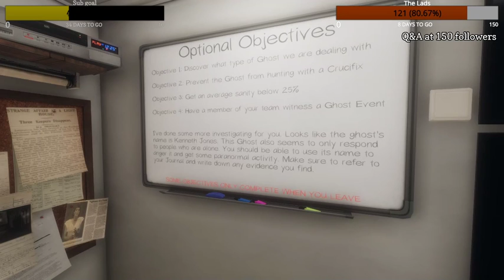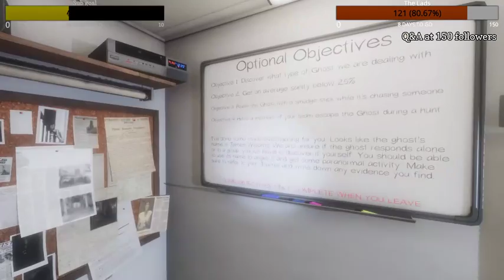How quickly can I piss myself? pt1